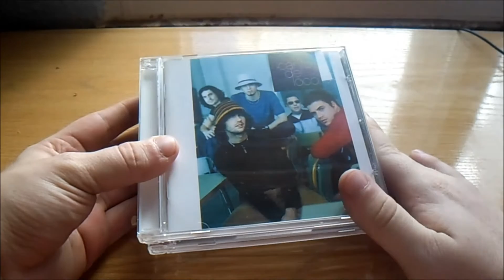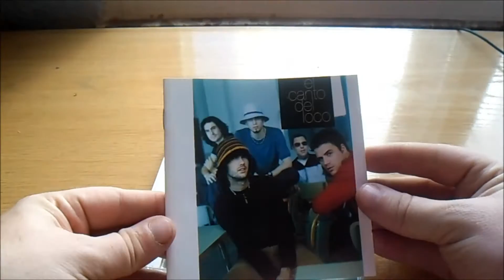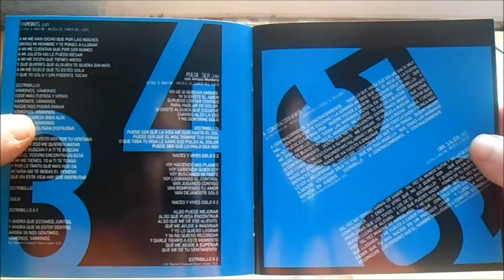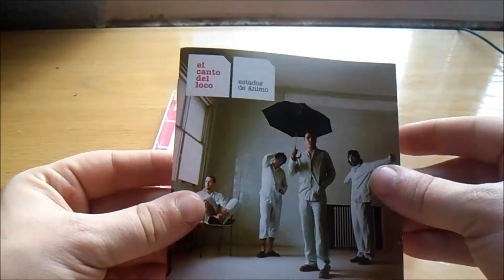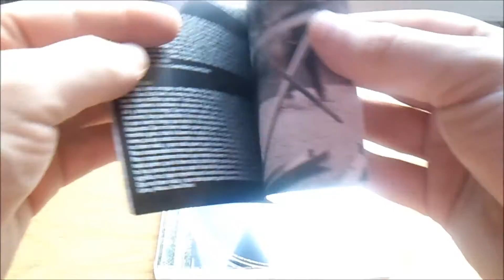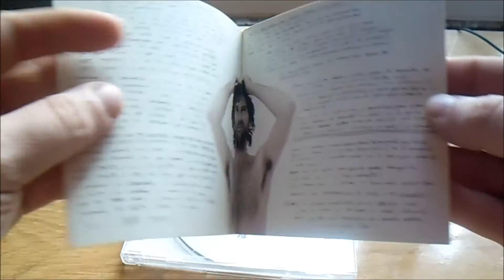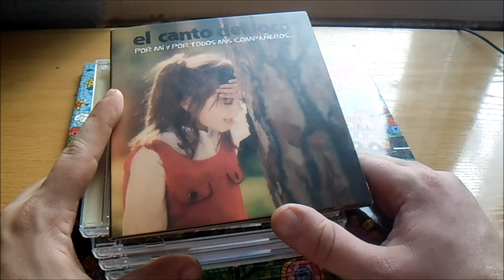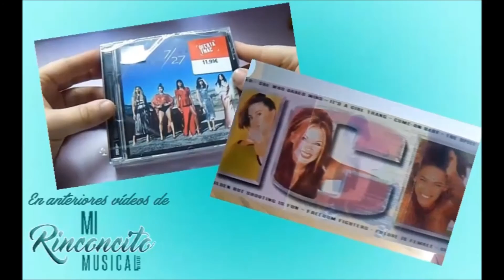Mi colección... El Canto del Loco (unboxing)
Hoy volvemos al terreno nacional con mi colección de un grupo español llamado 'El Canto del Loco'. ¡Eespero que  os guste!